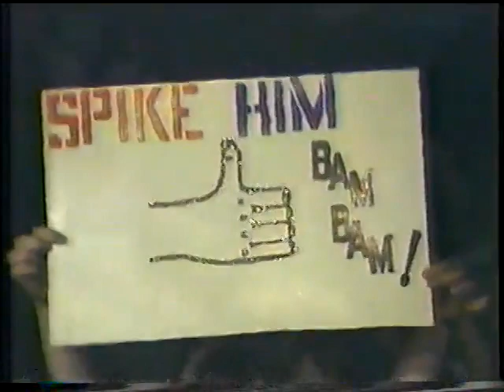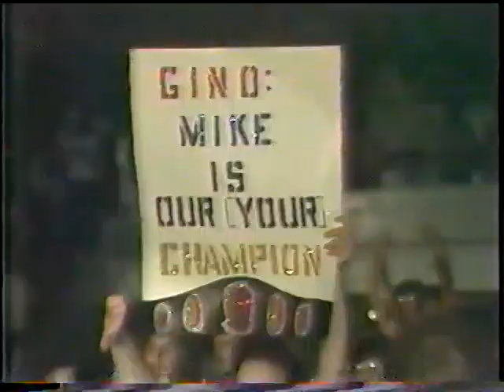WCCW Championship Sports on KTVT Fort Worth 9/20/1984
From Will Rogers Coliseum in Fort Worth, Texas, USA